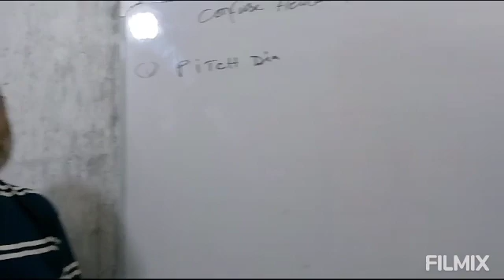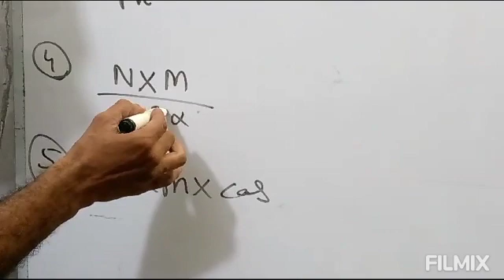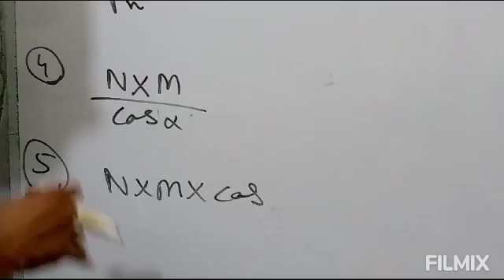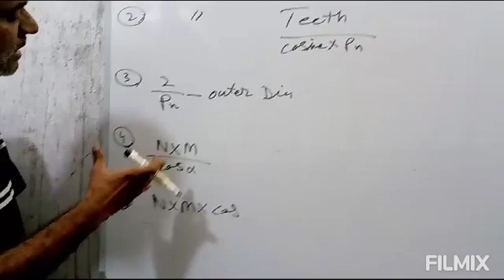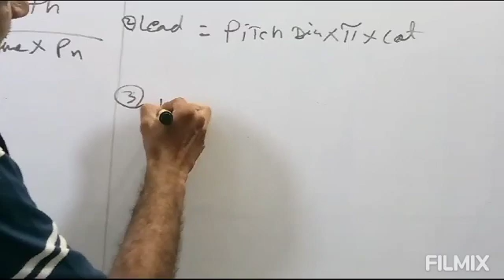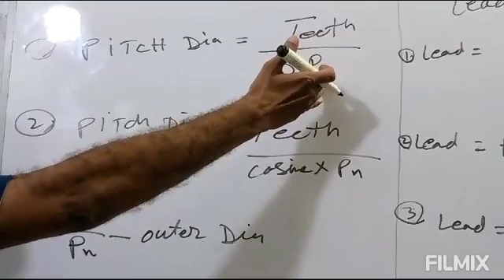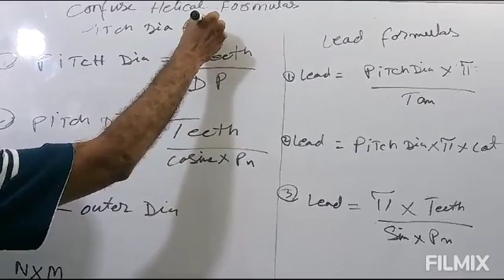Confuse helical formulas (pitch dia and Lead formulas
Different pitch dia formulas#Different Lead formulas#for helical gear###